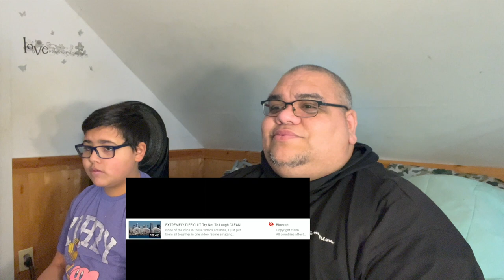Try Not To Laugh #14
Enjoy this 14th edition of the most recent Try Not To Laugh video and see if Jaiden or JD wins with the least amount of laughs

Here is the link for Tubebuddy to take your YouTube channel to the next level